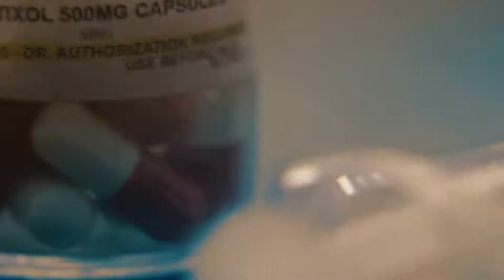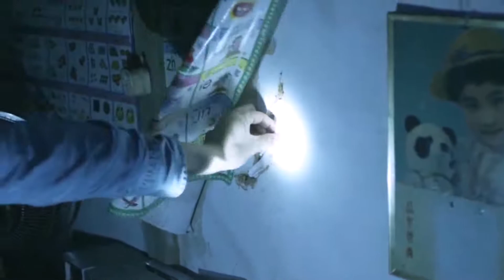【 Từ Hải Kiều 】Song Diện Nhân Sinh 【 Tổng Tài × Sát Thủ 】